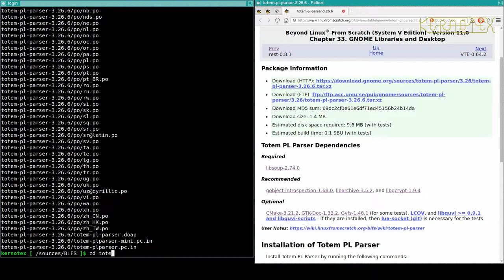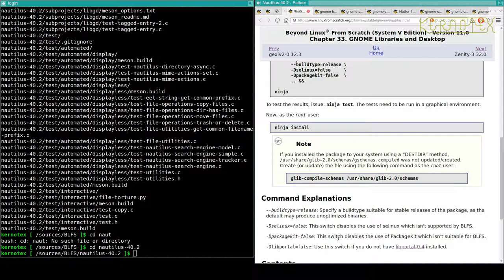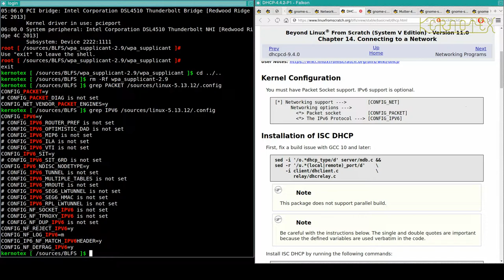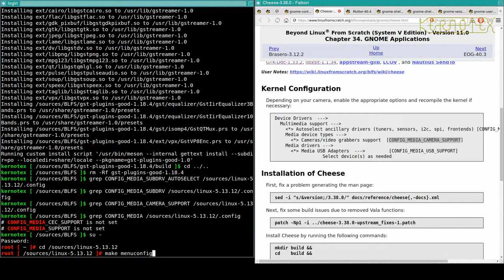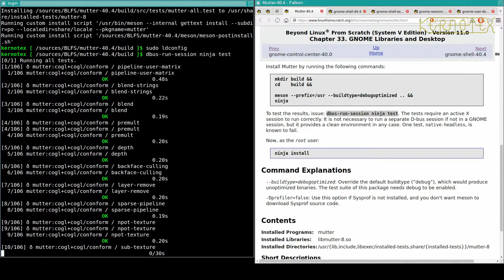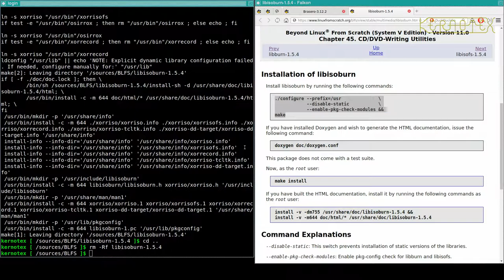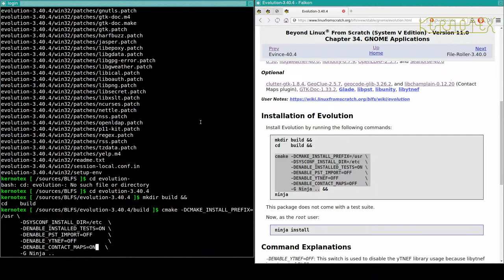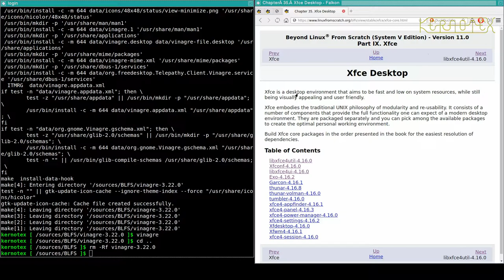95: GNOME - BLFS 11.0 on iMac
Part 95: GNOME.

The Desktop Environment GNOME is built and installed.

1. WARNING!!! I set CFLAGS and CXXFLAGS for the duration of this build as I did for my LFS 11.0 videos. However I DO NOT RECOMMEND doing this. I believe this is why this build had so many problems.

2. I did no preparation for these videos so that I could present the compiling process as a kind of 'live' session to demonstrate how a typical build might go.